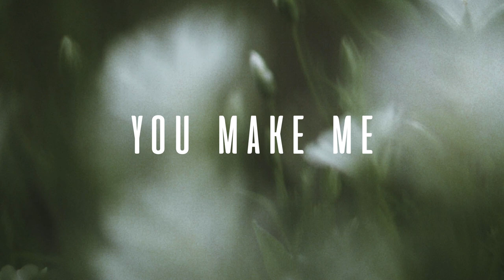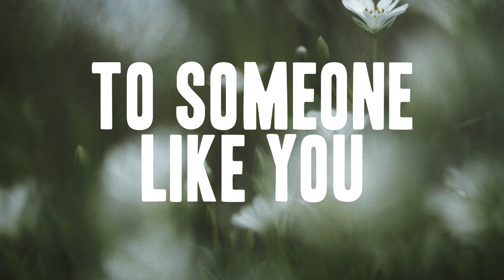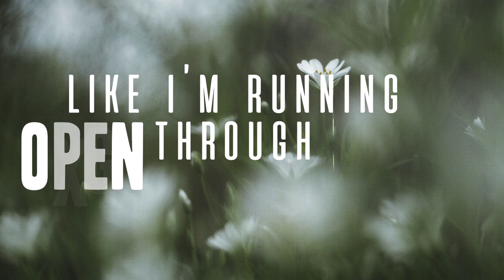Noelene Power - Feel [Official Lyric Video]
xx noelene